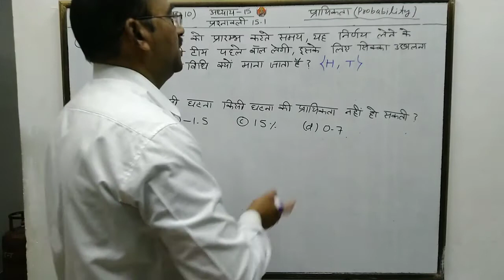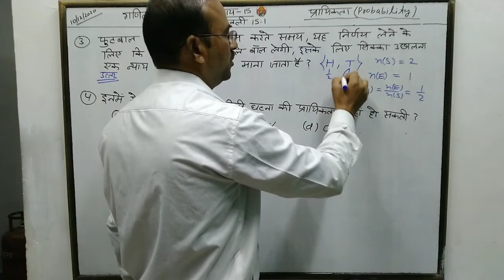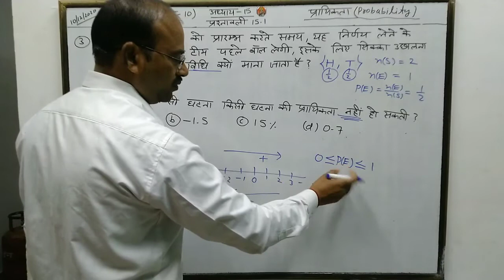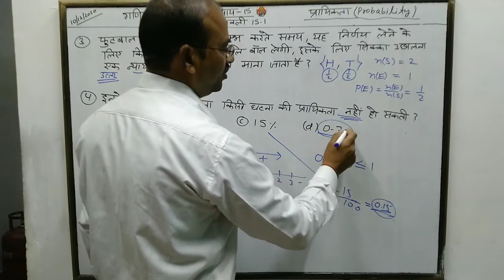गणित कक्षा 10 अध्याय 15 प्रश्नावली 15.1 Q(3,4)